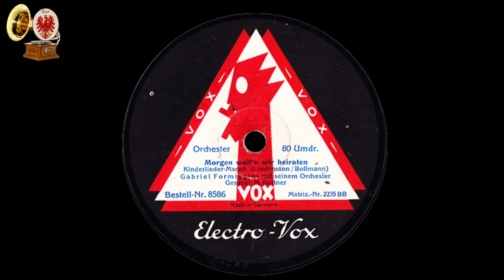Morgen woll'n wir heiraten - Gabriel Formiggini u. Max Kuttner